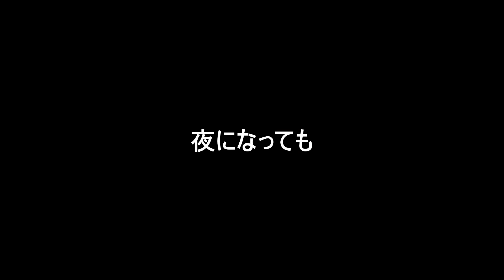踏まれても文句を言えないところで猫が落ちています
踏まれても文句の言えないところで豆大福とオデコが落ちていることが多い暑い日。
伸びきった豆大福、落ちても喋っているオデコがかわいいです♪

「猫と暮らす」ひのき猫監修